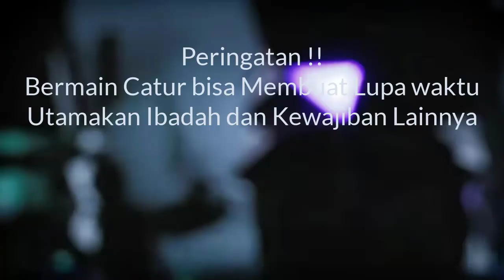Richard Rapport : Jangan Biarkan Benteng Ke Baris 7, Kawan !! || FIDE GP Leg 2 2022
Leg 2 of the FIDE Grand Prix 2022 will take place from the 1st to the 14th March 2022, held in Belgrade, Serbia. The event is organized by World Chess, a live video feed will be available on their Official Website linked below.

The players are divided into four pools, the players in each pool play a double round-robin mini-tournament. The four winners of the pools progress to the knockout stage. Games 1 & 2 will be group A, 3 & 4 group B, 5 & 6 group C and 7 & 8 group D.

The time controls are as follows:

Time control is 90 minutes for 40 moves, then an additional 30 minutes for the rest of game, with a 30-second increment from move one.

In case of tiebreaks, two rapid games (15 mins + 10 sec) will be played, if still tied two blitz games (3 mins + 2 sec) and if required an Armageddon game (5 mins white to 4 mins black) where black has draw odds

Original Bracket and Pic by chess.com

Richard Rapport vs Maxime Vachier-Lagrave
FIDE Grand Prix Belgrade (2022), Belgrade, Serbia, rd 7, Mar-09
Gruenfeld Defense: Exchange. Spassky Variation (D87)  ·  1-0

1. d4 Nf6 2. c4 g6 3. Nc3 d5 4. cxd5 Nxd5 5. e4 Nxc3 6. bxc3
Bg7 7. Bc4 c5 8. Ne2 O-O 9. Be3 Nc6 10. Rc1 cxd4 11. cxd4
Qa5+ 12. Rc3 e5 13. d5 Nd4 14. Bd2 Bd7 15. Nxd4 exd4 16. Rc1
Qa3 17. Qb3 Qxb3 18. Bxb3 Rae8 19. f3 f5 20. Rc7 Bb5 21. a4
Bd3 22. d6+ Kh8 23. d7 Rb8 24. Bb4 Be5 25. Bxf8 Bxc7 26. Be7
Kg7 27. e5 b5 28. Bf6+ Kf8 29. e6 Bd8 30. Be5 Rb6 31. Bxd4 Rc6
32. axb5 Bxb5 33. Kf2 Ke7 34. Be3 Bb6 35. Rd1 Bxe3+ 36. Kxe3
Rc3+ 37. Kf4 1-0